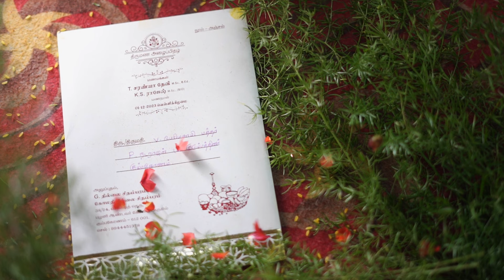Rajesh Weds Saranya | Reception Cinematic video | Aravind Pictures